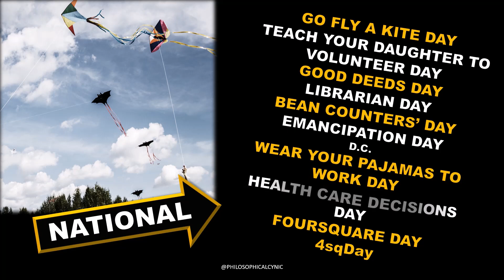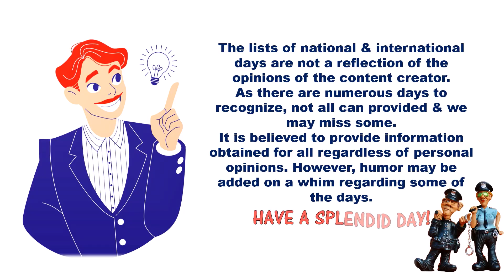Save the Elephant Day & More National & World Days April 16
Daily List of National & International Day Update, April 16